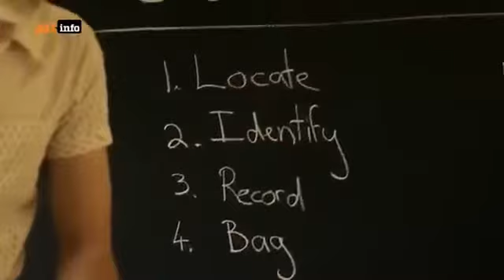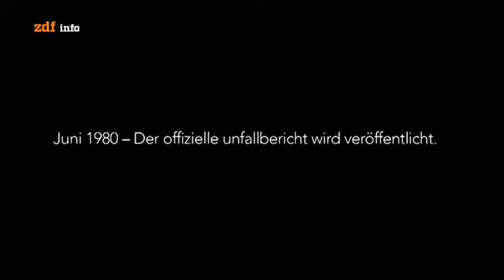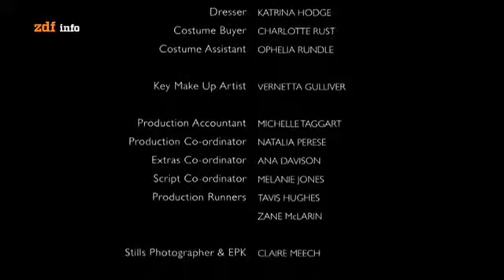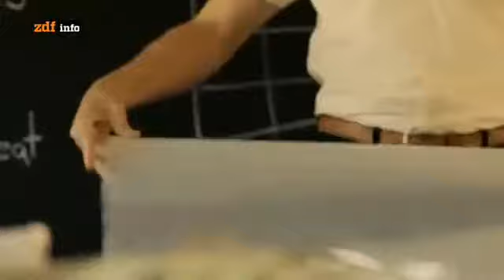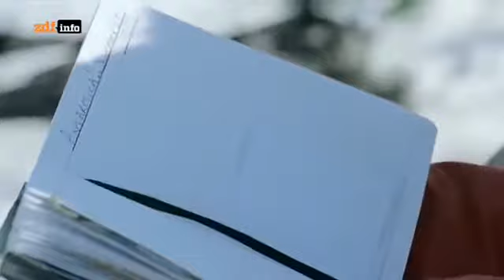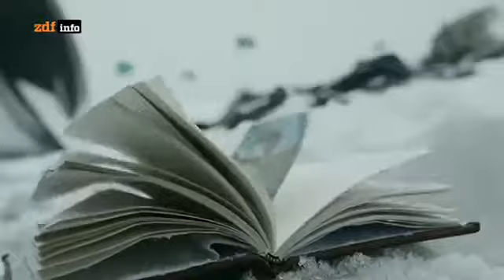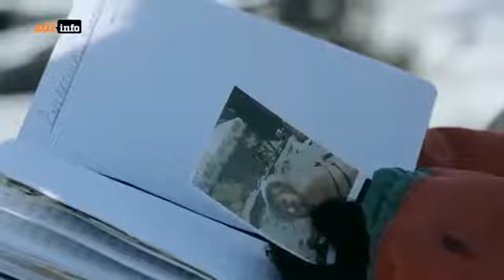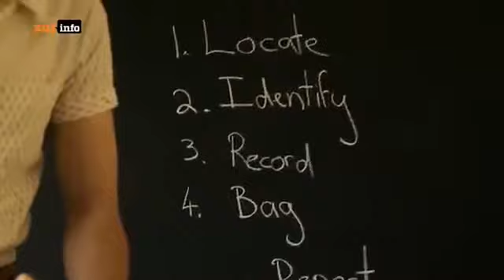Die brutalsten Flugzeug Katastrophen (DOKUMENTATION 2016 HD *NEU*)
Deutsche Dokumentationen und Reportagen. Mehr Auswahl auf dokustreams.de. Für mehr Deutsche Dokus über Weltraum, Technologie, Geschichte, Politik, Menschen und Tierwelt, können Sie 'Doktor.

Vielen Dank! Die schrecklichen Flugzeugabsturz. Glück ohne Verletzte. Plane Crash video. Schrecklichen.